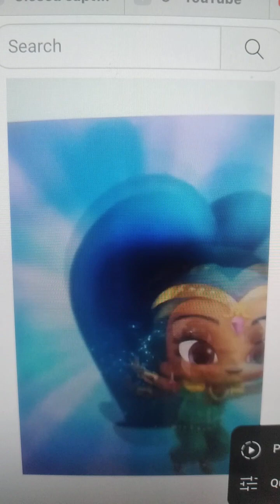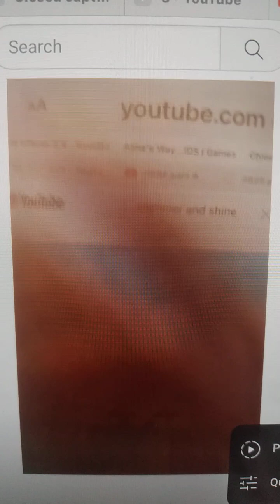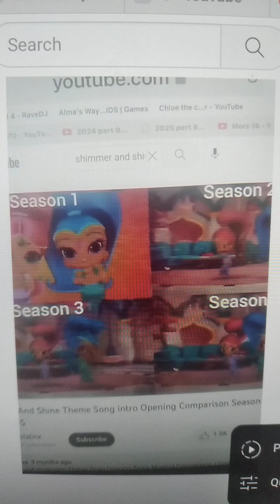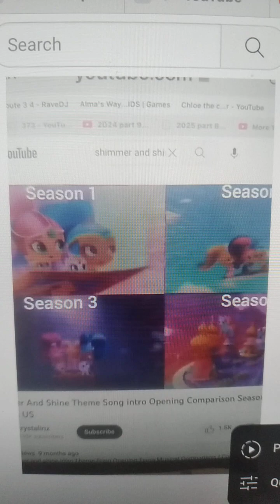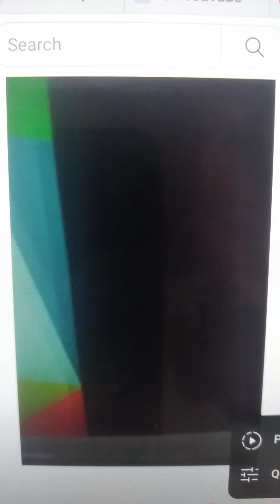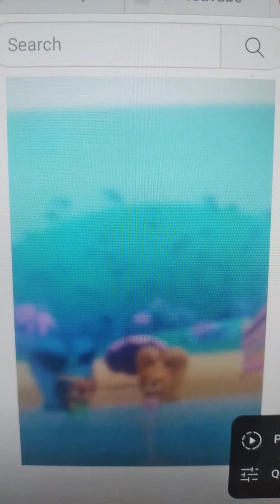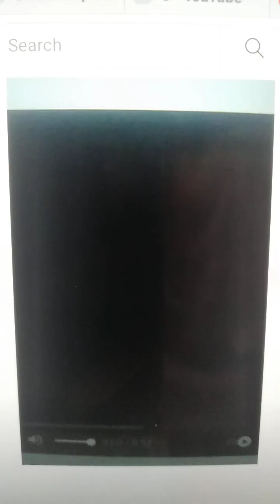No Love official video shimmer and shine tribute